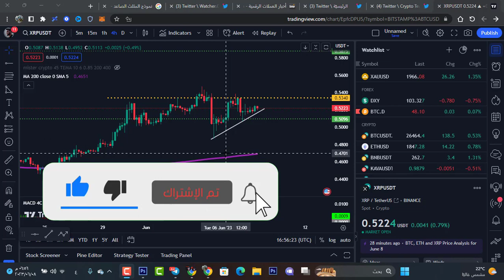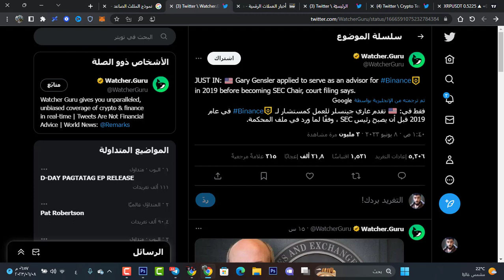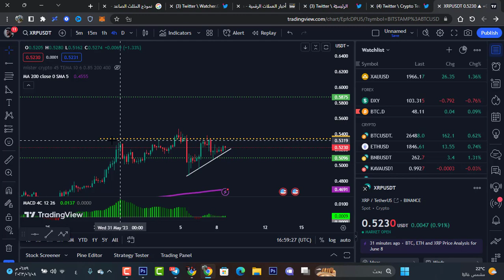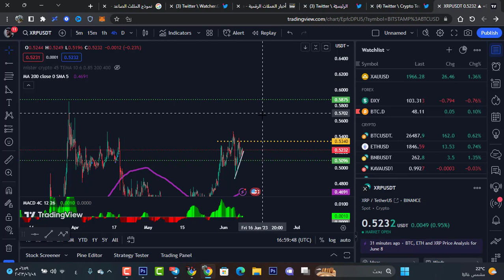عاجل: عملة xrp تتجهز للصعود !!!🚨🚨منصة اخرى ستنهار قريبا